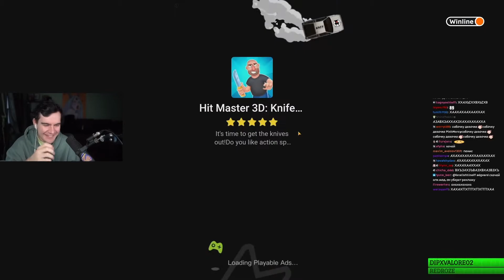братишкину попалась топ реклама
братишкин вак момент